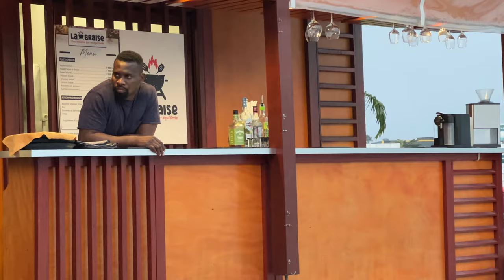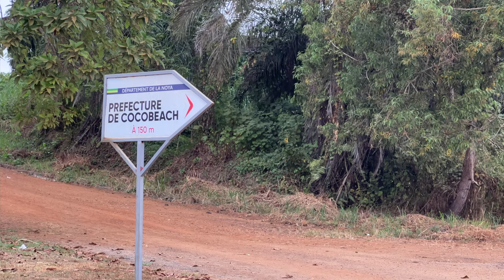157 Gabon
Film 157: Gabon

A pleasant 'under the radar' country.

Note: Three weeks after recording this there was a military coup.